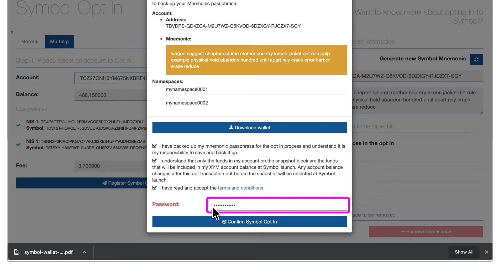Мультисиг Опт-Ин | ШАГ 3. Перейдите к разделу Symbol Опт-Ин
В данной статье, представлена вся необходимая информация.

ШАГ 3. Перейдите к разделу Symbol Опт-Ин

1) Нажмите "Службы" в верхнем меню.
2) Нажмите "Заявить XYM и пространства имен".